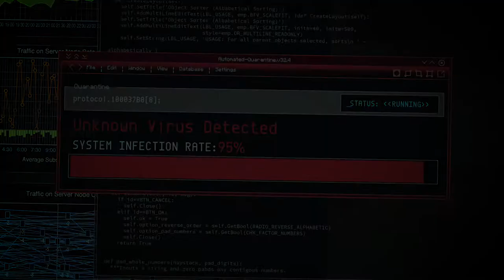ABI Trailer - 2019 307 Film Festival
Vincent Forrester's biological computer prototype could change the world, but when a virus in the system infects his lab assistant, Abi, it could mean his death.